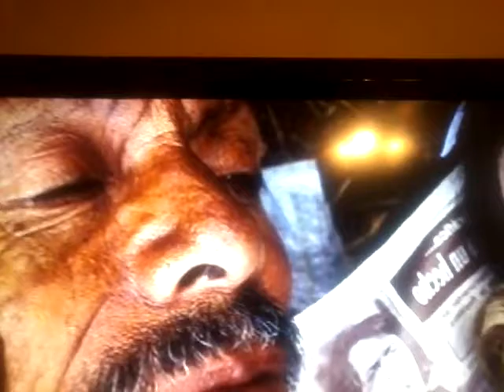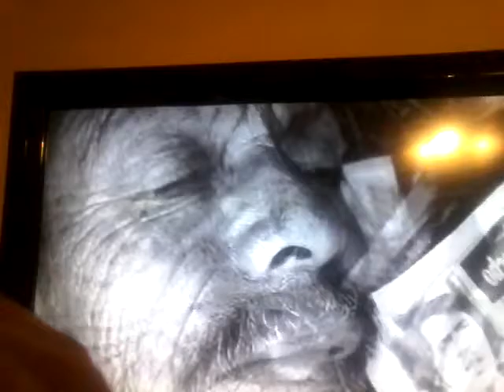The story of the island of the dolls